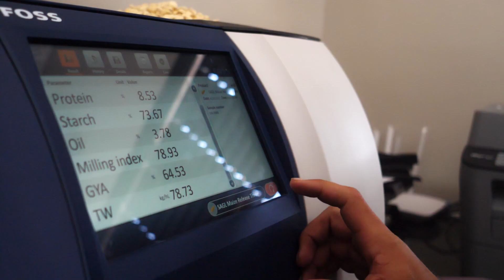neXgroSA - Ons vier vooruitgang!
Hegte bande van onskatbare waarde - ons bring die produsent en die afnemer van die graan bymekaar sodat almal hul regmatige plek in die produksiewaarde-ekosisteem kan inneem. Dis 'n voorreg! Ons vier vooruitgang!

21 April 2021